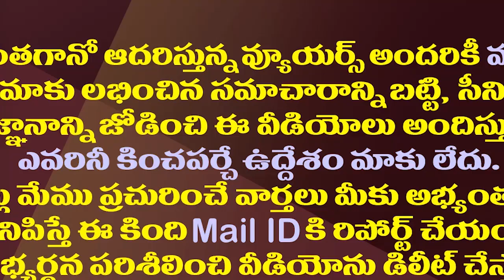రోజా మంత్రి అయ్యే వెళ జబర్దస్త్ లో ఆ డైలాగ్ ఏమిటి||Roja use wrong dialogue in Jabardasth show